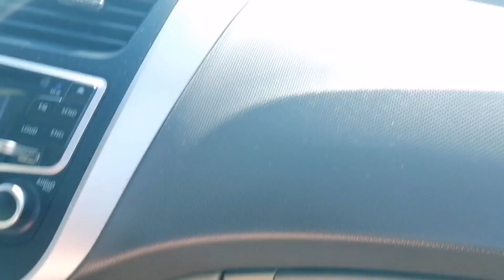LAKE PARK RIYADH VLOG PART-1DESSERT ROAD TRIP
VIEW FROM THE OUTSKIRTS OF RIYADH. WAY TO THE RIYADH LAKE PARK. THIS AMAZING TRIP IS IN THE MID OF DESSERT AND ROCK MOUNTAINS.